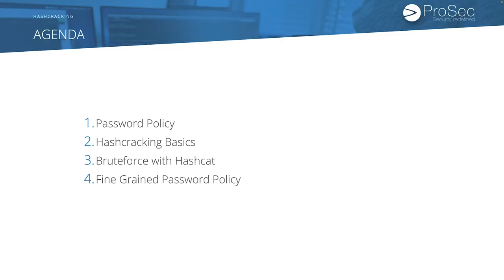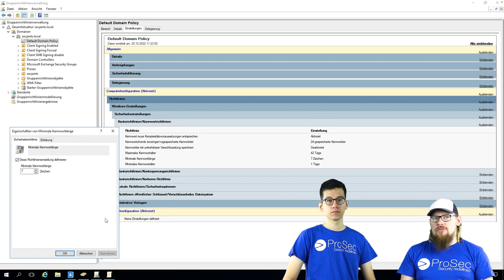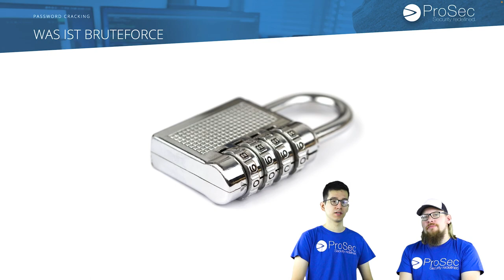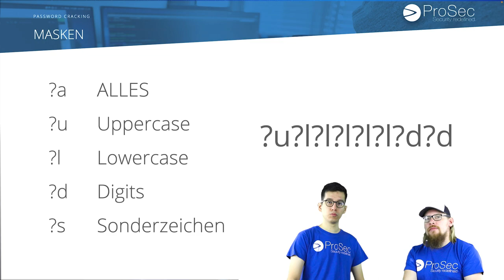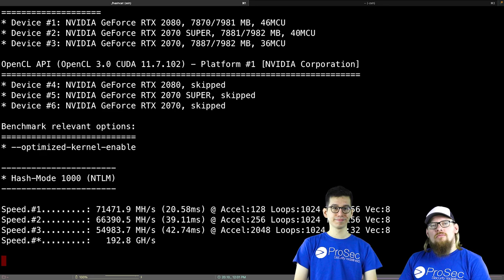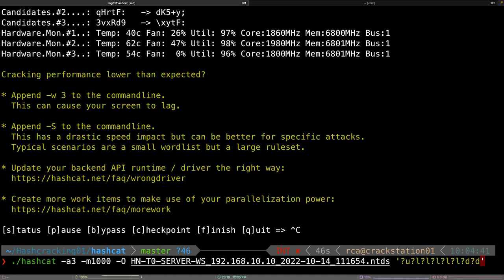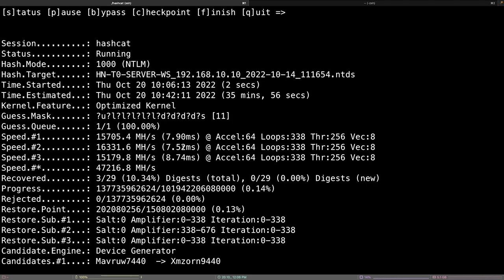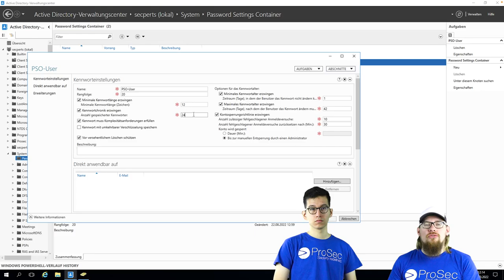Hashcat Password Cracking & Password Policy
Passwörter sind die Essenz der heutigen IT und aller verbundener Systeme. Sie definieren in der Basis die Sicherheit der Systeme und sind häufig eine Kontroverse im Unternehmen zwischen IT, Geschäftsführung und Mitarbeitern.

Neben der Default Password Policy gibt es weitere Möglichkeiten wie …

Inhalt
00:00 - Intro
00:12 - Agenda
01:01 - Password Policy
03:48 - Hashcracking Basics
08:08 - Bruteforce with Hashcat - Cracken von  Passwörter
14:19 - Lösung - Fine Grained Password Policy

👩🏼‍💼Check unsere Jobs!